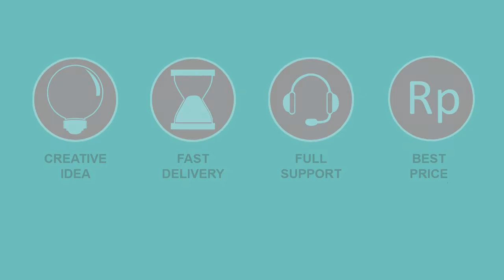Company Profile CRAFT LPNU Jember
Craft LPNU Jember ini di kelola oleh Lembaga Perekonomian Nahdlatul Ulama (LPNU) yang mana LPNU ini berada dibawah naungan Nahdlatut Tujjar. Lembaga Perekonomian Nahdlatul Ulama (LPNU) merupakan perangkat atau lembaga yang bertugas melaksanakan kebijakan NU di bidang pengembangan ekonomi warga Nahdlatul Ulama.
Alamat : Jl. Imam Bonjol No.45A, Kaliwates Kidul, Kaliwates, Kec. Kaliwates, Kabupaten Jember, Jawa Timur 68131 /
Terimakasih.